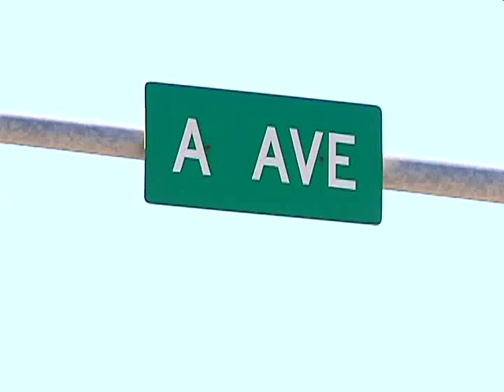Distracted Driving Awareness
April is Distracted Driving Awareness Month. CRI's Maureen McKamey talked with an Oskaloosa Police Lieutenant and a local resident about why it's important to stay focused behind the wheel.